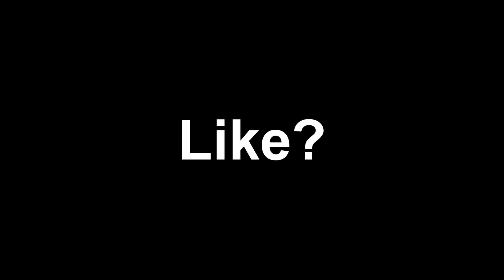EVERYWHERE NOOBS😈.....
✅Social Club:(BLUES237YT)
✅Profilo ps4 pubblico:(Zz_BLUES_zZ)
✅Profilo Xbox one:(CivilCorn157463)
✅Profilo xbox360:(Blues237YT)

La mia attrezzatura per i video:

Monitor ps4
Monitor pc